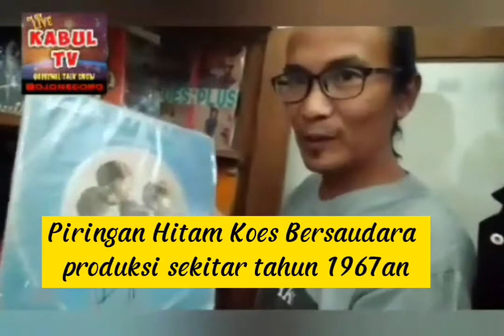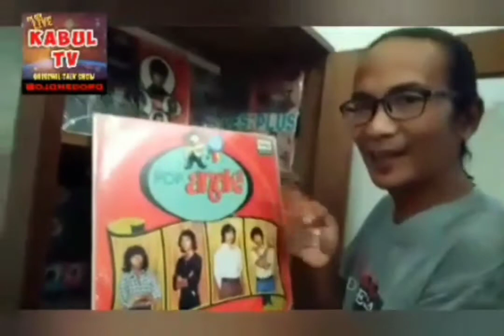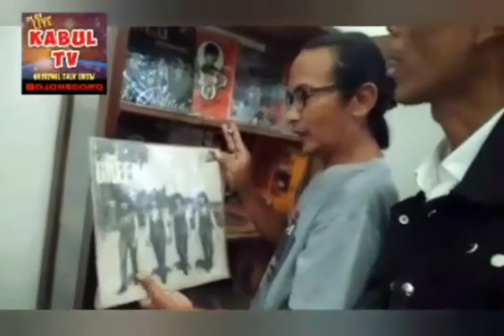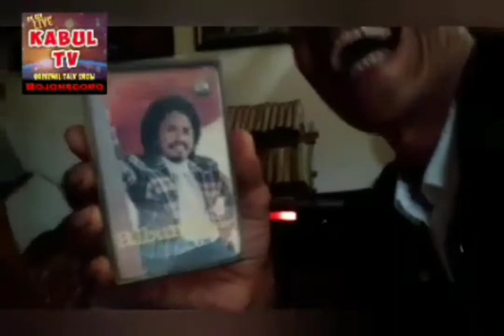Hobby Langka Lur !! Koleksi Piringan Hitam Kuno di Bojonegoro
Iwan Nawi salah satu kolektor piringan hitam langka di Bojonegoro. Silahkan simak apa saja koleksinya.
Salam Kabul kajate.